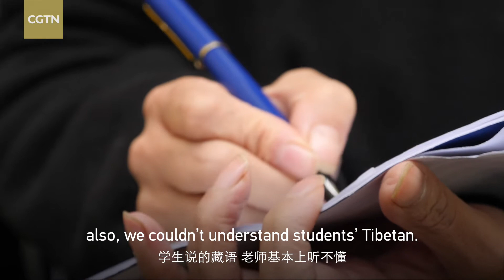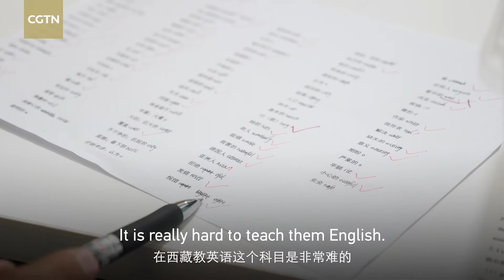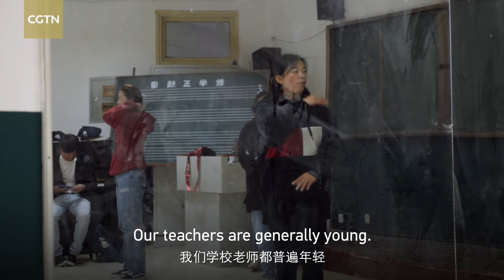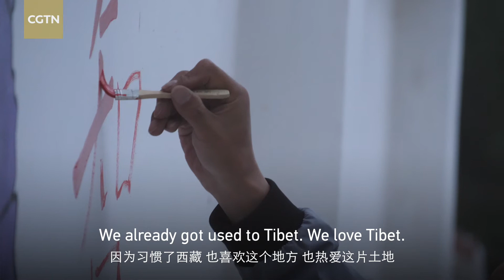Plateau teachers who've devoted themselves to Tibet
Zuogong County is located in southeastern Tibet, China. It covers three towns, seven townships, and 127 administrative villages. The whole county has only one middle school, Zuogong County Middle School.

Su Xin is the headmaster of Zuogong County Middle School. His wife, Gan Runmei, is now an English teacher at the school. They both came to Tibet to teach after graduating from university in 2001. In 18 years, the school has changed a lot.

When they first came to the school, over a hundred students could only speak Tibetan. Su Xin spent a month learning Tibetan and teaching students Mandarin Chinese so they could communicate.